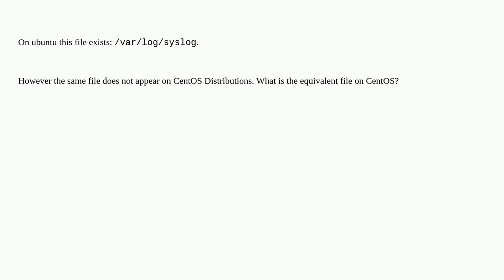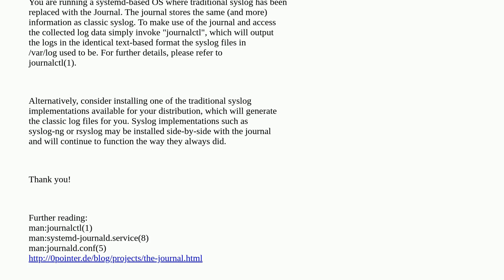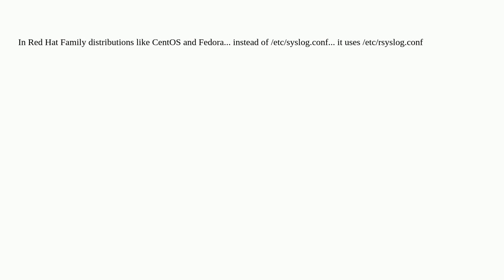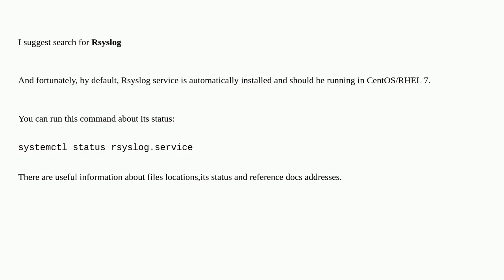Unix: what is the CentOS equivalent of /var/log/syslog (on Ubuntu)?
what is the CentOS equivalent of /var/log/syslog (on Ubuntu)?

A special thanks goes out to the awesome community

  logs centos